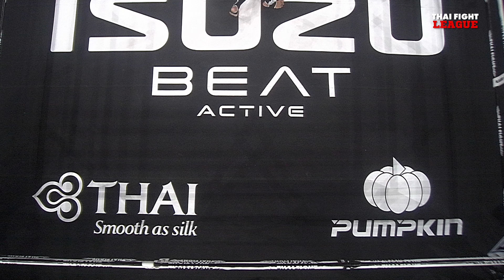Nilpetch VS Thongchai| 65 KG ISUZU CUP 32 | SEMI-FINAL | THAI FIGHT LEAGUE #16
THAI FIGHT LEAGUE "The Real Blood Arena"
Join us in the search for new talented boxers or
bloodline fighter with Kard Chuek combat.

📍 @ BEAT ACTIVE, BITEC BURI
⏰ LIVE 6 p.m. to 8 p.m. (GMT+7)
🎥 Channel 8 Press 27 (Thai & Eng), Facebook LIVE
🔴 LIVE TH YouTube Thai Fight Official